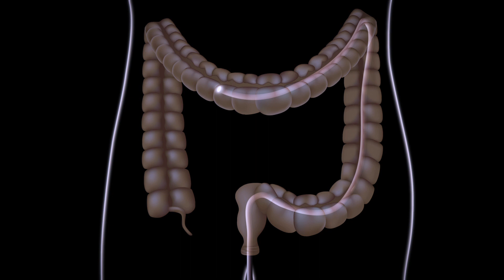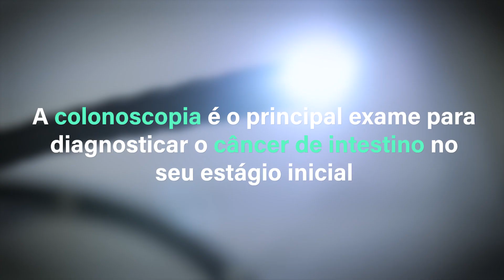Colonoscopia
Entenda o exame de colonoscopia passo a passo.